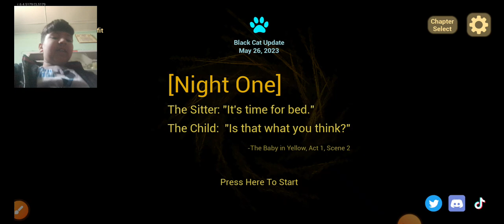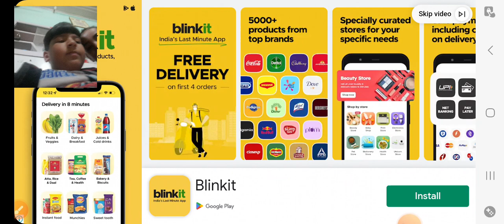krishay playing yellow 💛 baby